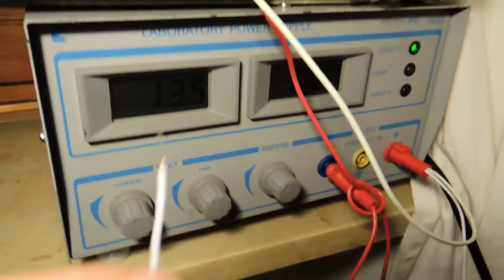Porsche 964 CCU fan shutdown after transistor replacement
The transistor (BC 337) controlling the power control relay can fail. After the replacement it shall work like this. Due to short switched + in this video, this is a short cycle to shutdown. If you add switched + for a longer time, then the shutdown interval expands to 20 minutes. My CCU part number is 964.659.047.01